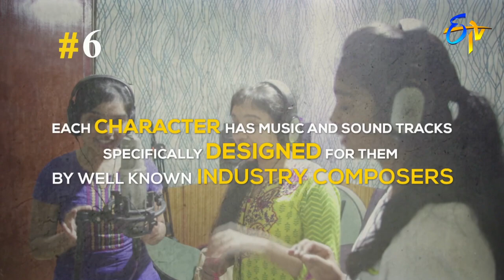12 REASONS WHY YOU SHOULD WATCH ETV SWARNAKHADGAM | Mega Serial | 6th July 2018 | Latest Promo